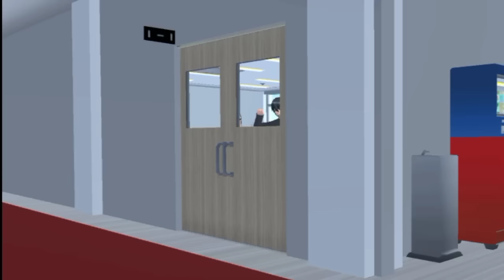MY ENEMY PART#1 || Drama sakura school simulator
Happy watching 💕

⚡Building by
  maaf aku tidak bisa tag satu2 karena aku lupa Building2 siapa aja yg ku pakai yg jelas terimakasih banget bulding nya😘